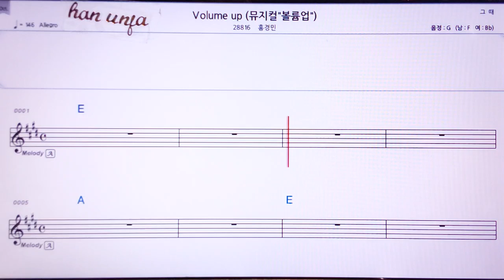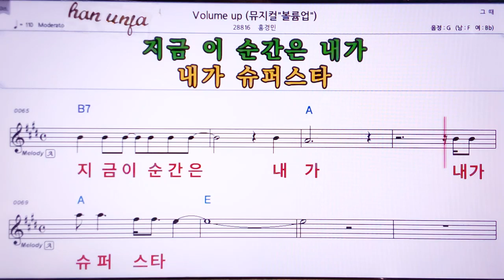💖Volum up/ 홍경민 👍Karaoke With Sheet Music/MR,노래방, 악보, 코드,